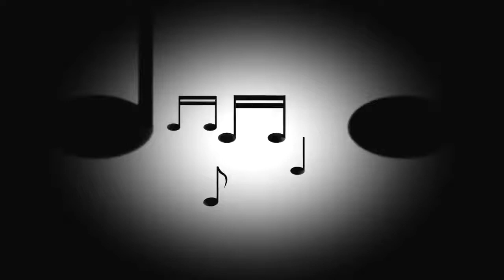No Copyright Video, Background, Green Screen, Motion Graphics, Animated Background, Copyright Free